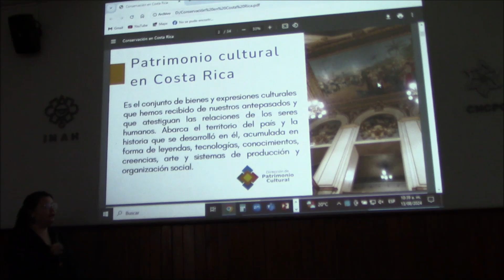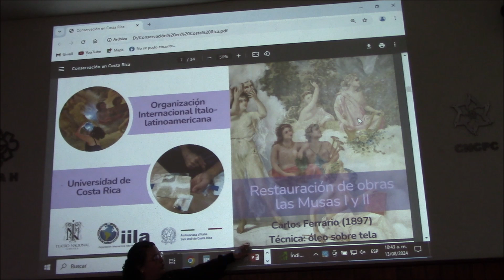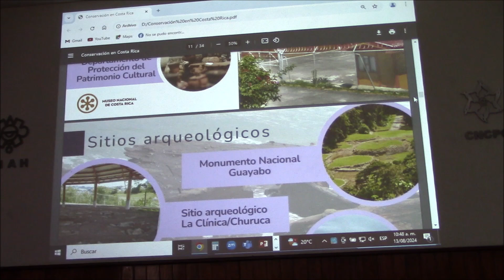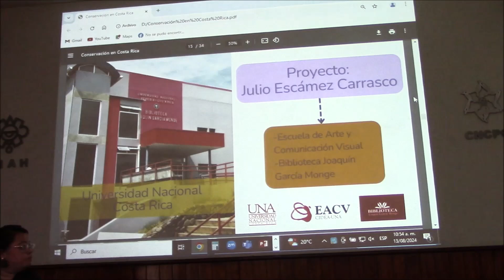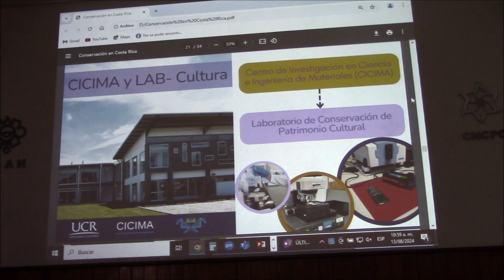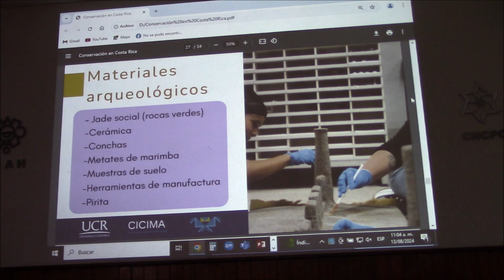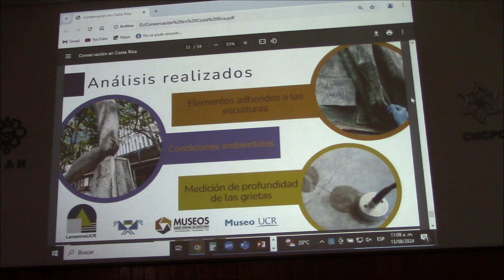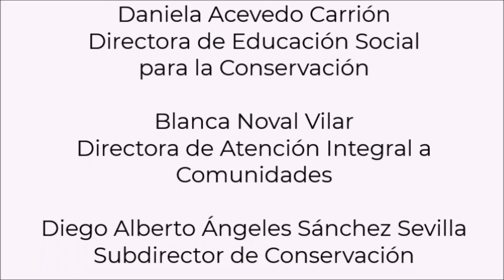Conservación del patrimonio cultural en Costa Rica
Conservación del patrimonio cultural en Cost Rica,  plática impartida por Rebeca Martín Alvarado, estudiante de grado (licenciatura) de la Universidad de Costa Rica, del área de antropología con especialidad en arqueología, quien actualmente se encuentra desarrollando una estancia en conservación arqueológica de la CNCPC, en el proyecto coordinado por las restauradoras Dulce María Grimaldi y Mónica Vargas Ramos.